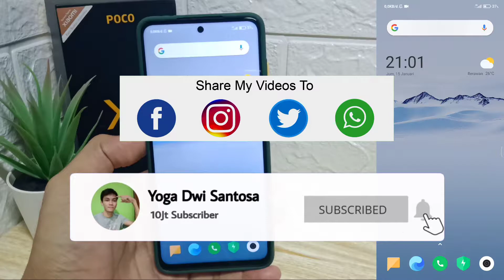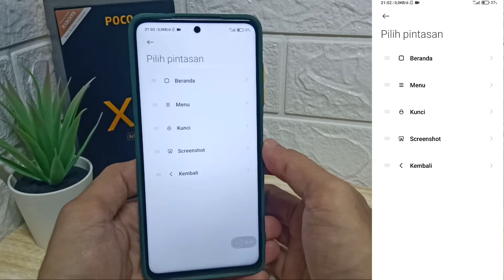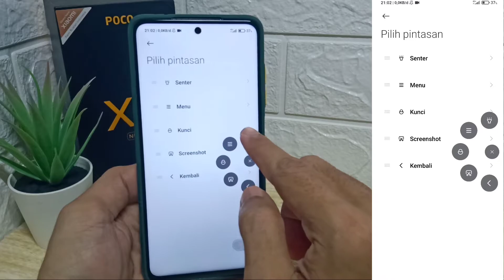Cara Menampilkan Bola Pintas Di Hp Poco X3 Nfc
Share Seputar Android